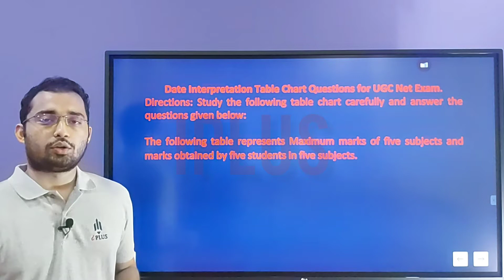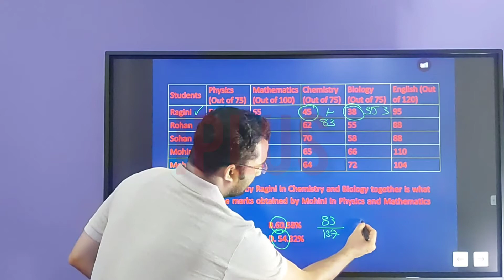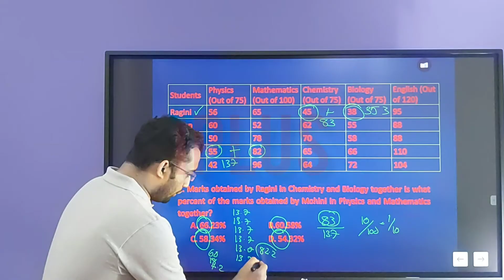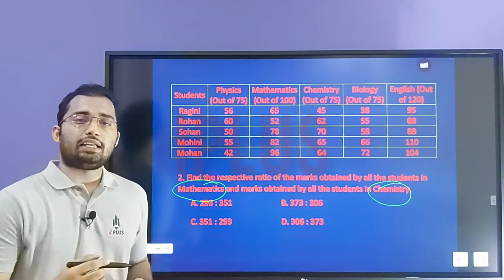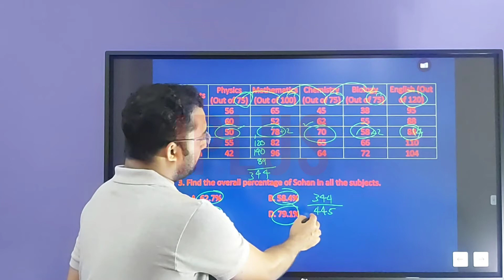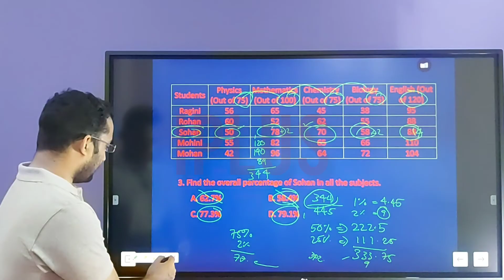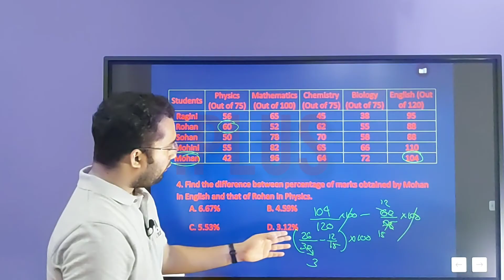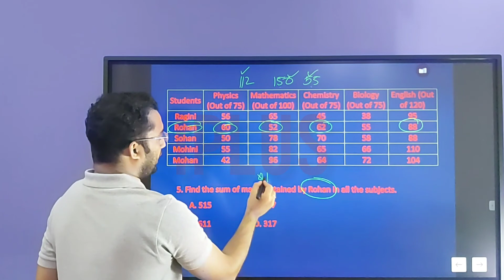UGC NET Data Interpretation Tips and Tricks in Malayalam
We offer online classes for UGC NET Paper 1 and Commerce.